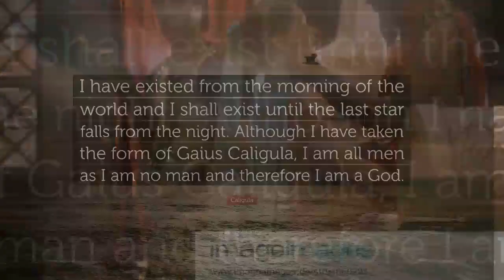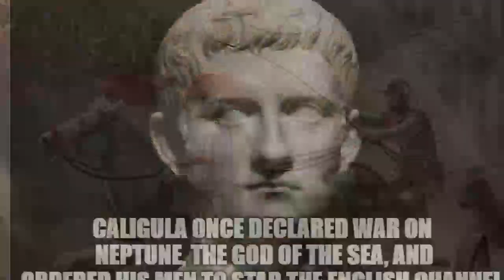A Day In The Life Of Rome's Craziest Emperor - Caligula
Caligula Today we are going to be talking about the tyrannical and brutal rule of the third emperor of the Julio-Claudian dynasty: Caligula. Caligula's real name was Gaius Julius Caesar Germanicus. The name sounds familiar because Caligula was the namesake of the great general Gaius Julius Caesar and Germanicus was the name of his father who had achieved victories in the Rhine. He was born in 12 AD during the time of Augustus and was the third son of the renowned  Lets look